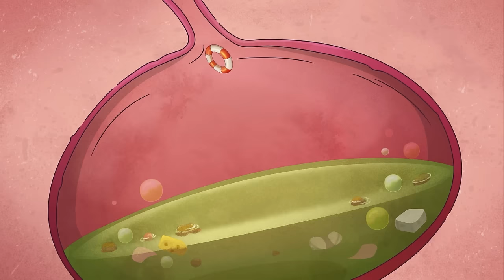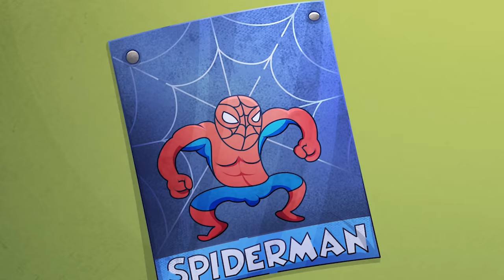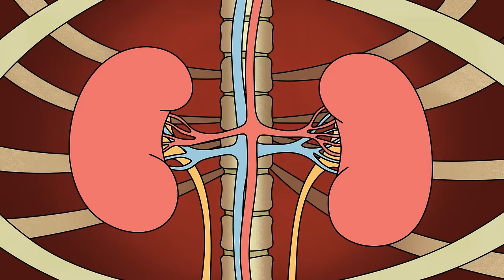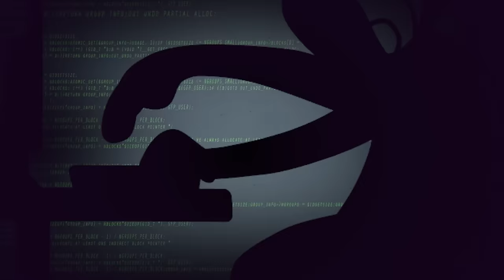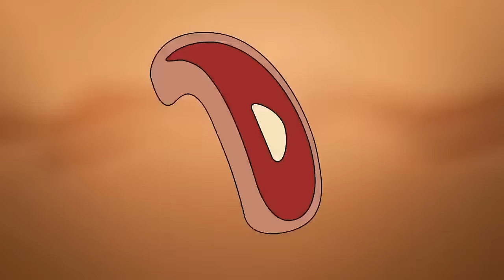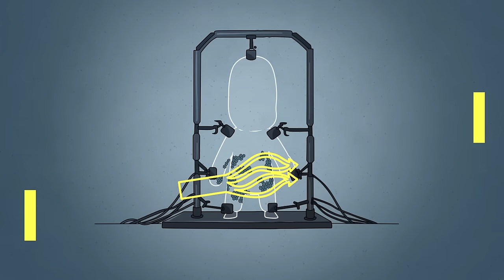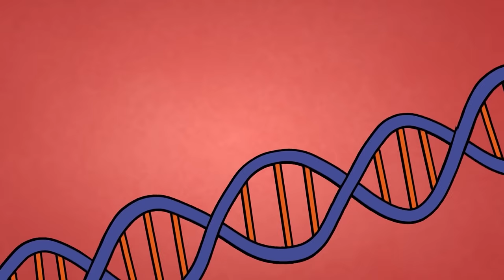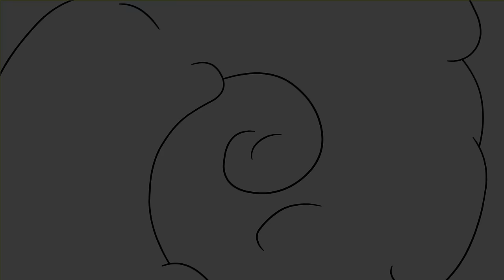Science Is Interesting / 14 Extraordinary Human Experiments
Get ready to have your mind blown! In this hilarious yet informative video you will find the most extraordinary human experiments!